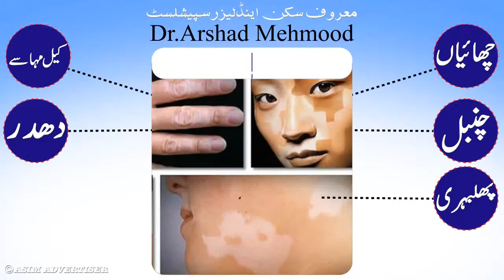Asim Advertiser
Animation Work